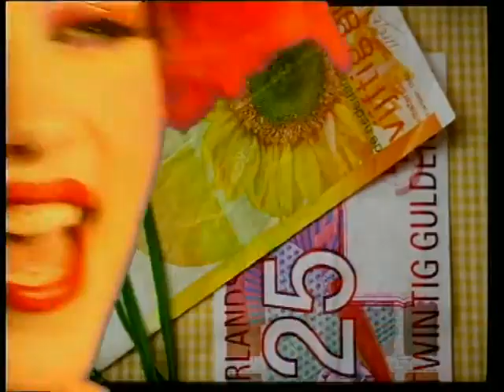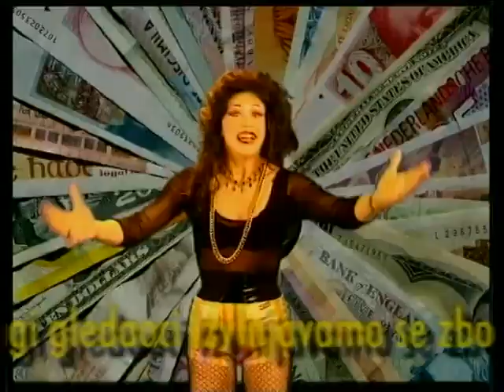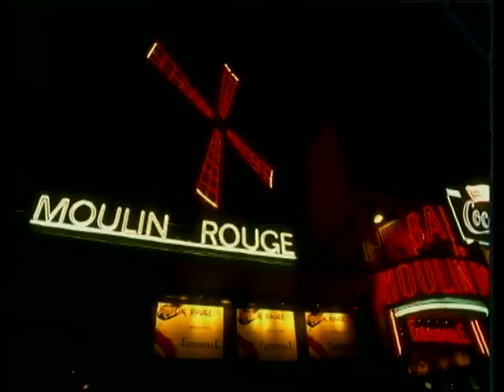Turbo suki Novčanice (muzika iz filma Rane)